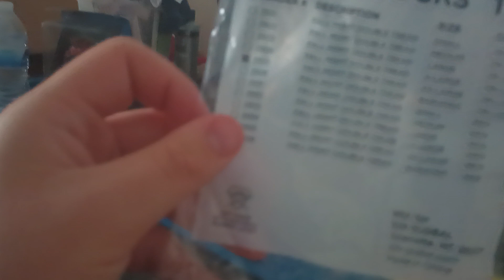premier pro fall management double-fried slipper socks yellow XXL color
I'm happy with these hospital socks